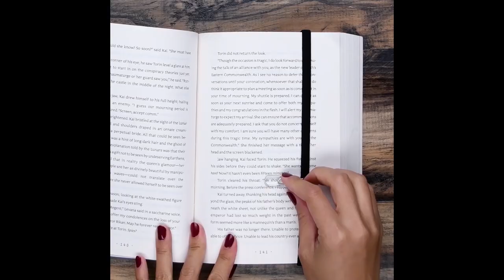15 Surprising Uses for Everyday Household Items! | DIY Life Hacks by Blossom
Keep your home tidy and comfy with these 15 surprising uses for everyday household items!

8 Surprising Uses for Everyday Household Items! | DIY Hacks by Blossom